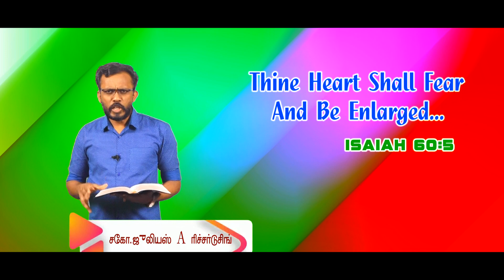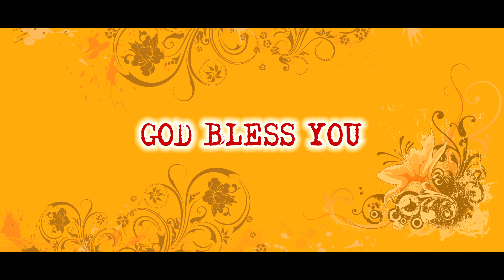Today's Promise word | 8 -12 -2021 Today's Bible Special word | Today's Blessing Word